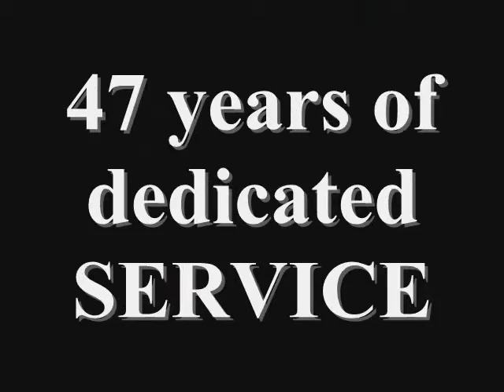CCAC 2008 Anniversary Teaser